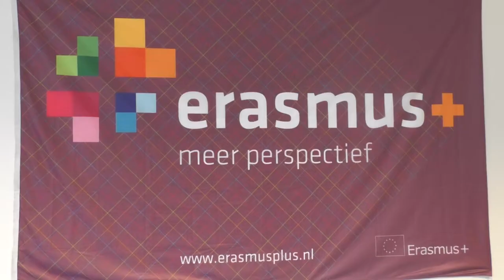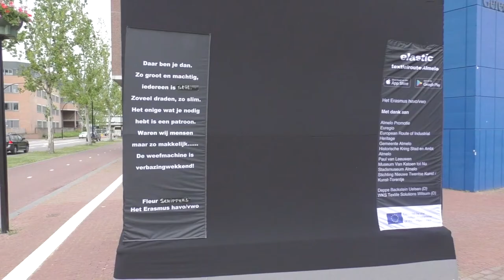App Elastic gelanceerd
Zo'n 300 jaar textielhistorie valt te beleven met de app Elastic die leerlingen van Het Erasmus, scholieren uit de Duitse stad Neuenhaus, de Poolse stad Zelów en de Tsjechische stad Valasské Klobouky hebben ontwikkeld.
Burgemeester Gerritsen nam hem samen met A.J.ten Cate, nazaat van de textielentrepeneur uit het verleden in gebruik.